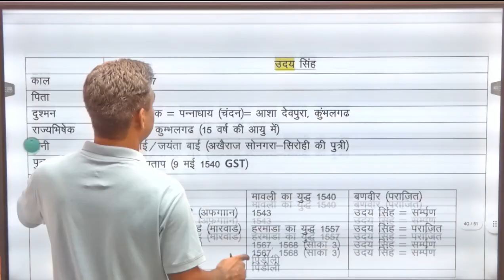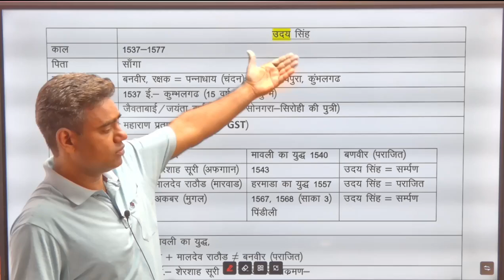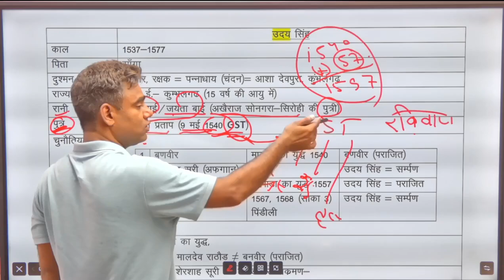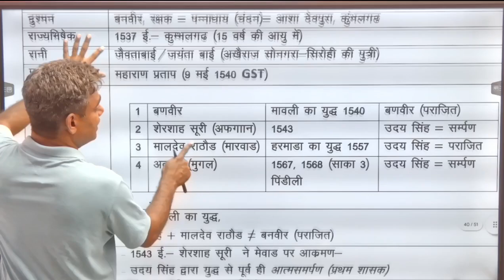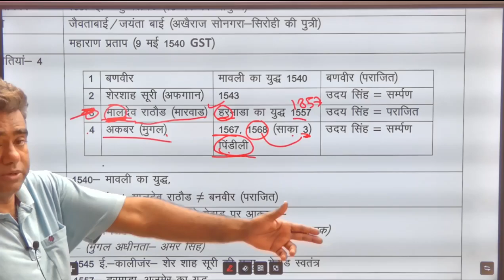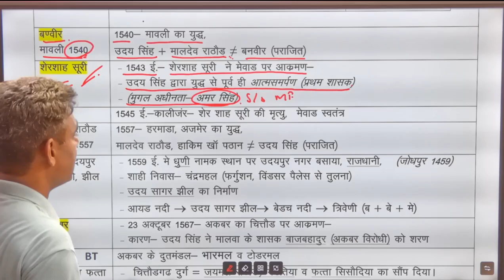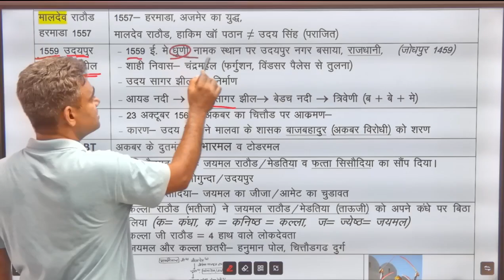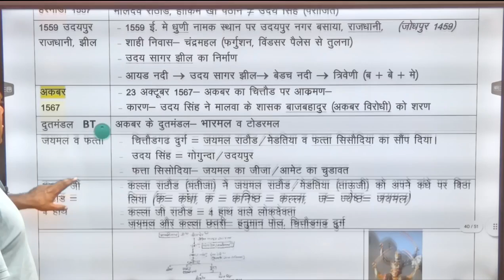उदय सिंह -भाग 1